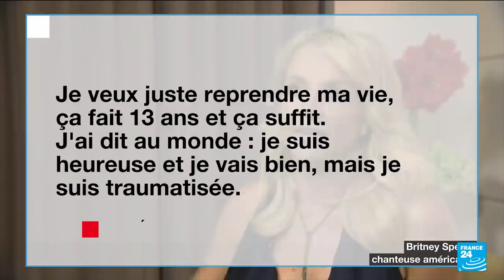Britney Spears đòi được tự do